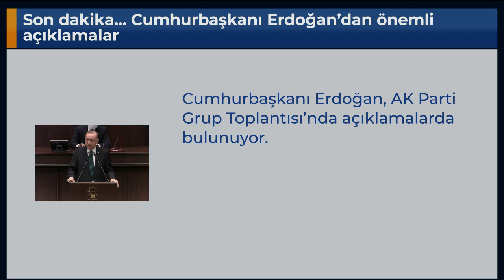Son dakika... Cumhurbaşkanı Erdoğan’dan önemli açıklamalar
Cumhurbaşkanı Erdoğan, AK Parti Grup Toplantısı’nda açıklamalarda bulunuyor.